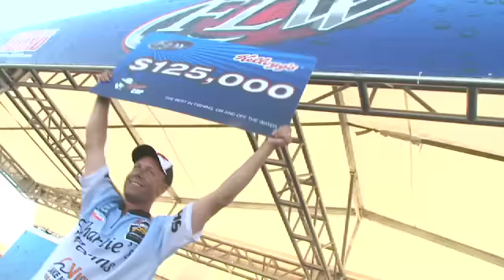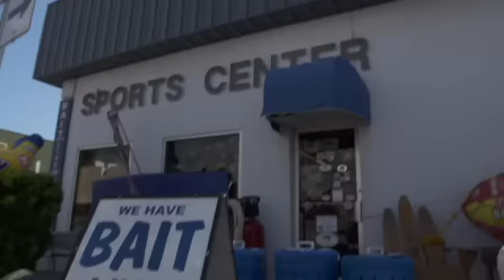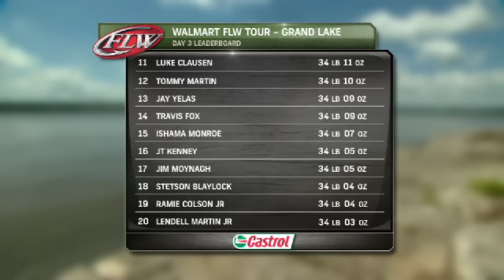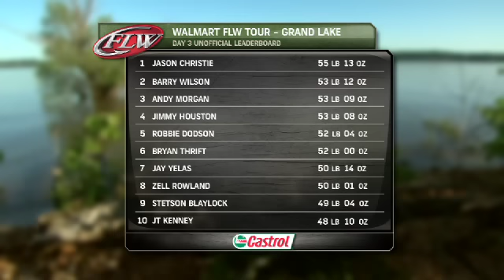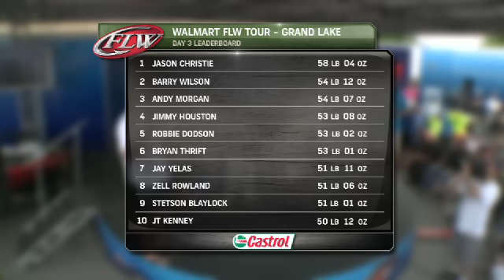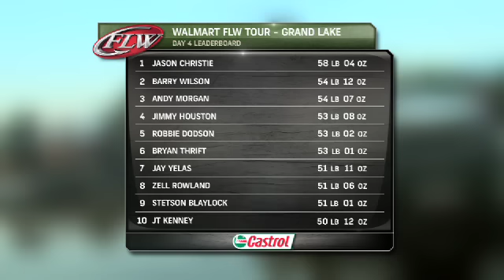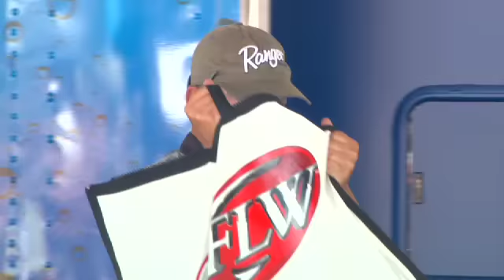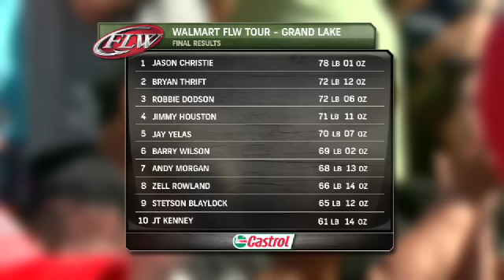2013 FLW TV | Grand Lake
The FLW Tour visits Grand Lake in Grove, Okla., for the fifth stop of the FLW Tour. Heavy storms and high water levels changed the dynamics of this tournament. Native Oklahoma pro Jason Christie knows the lake intimately, will the changing conditions stop him from total domination?